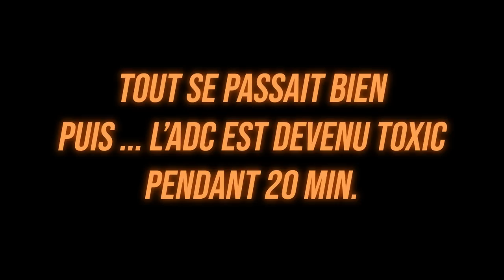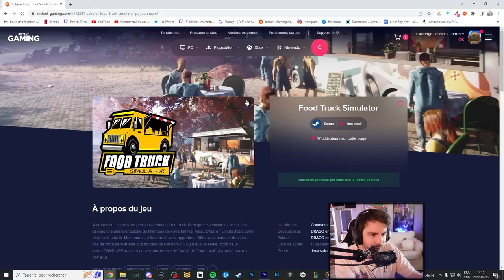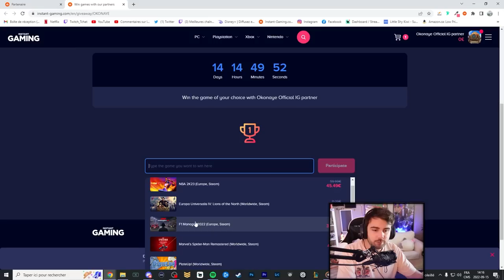Aucune équipe veut de moi avec mon pick ... Et pourtant